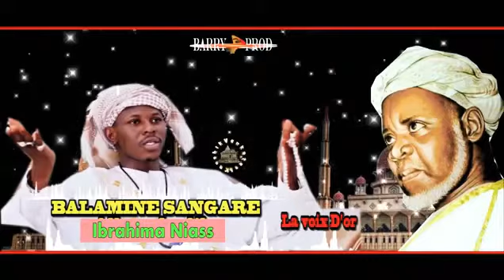Zikiri Balamine Sangare - Cheick Ibrahim Niass ( Audio Officiel )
Artiste : Zikiri Balamine Sangare
Titre : Cheick Ibrahim Niass